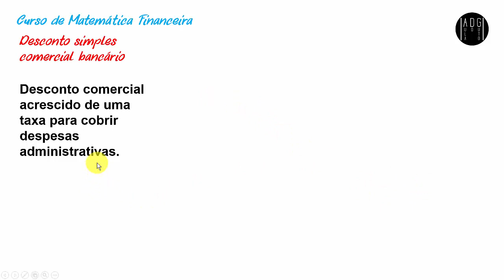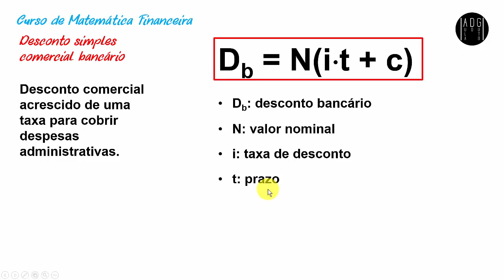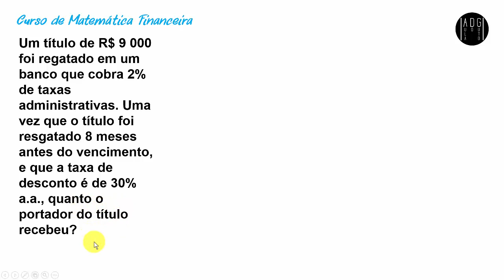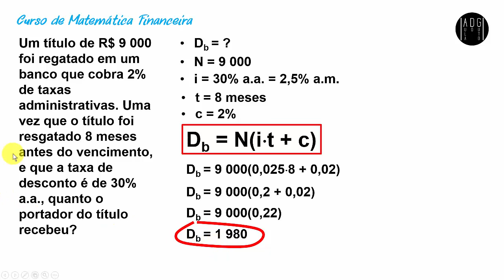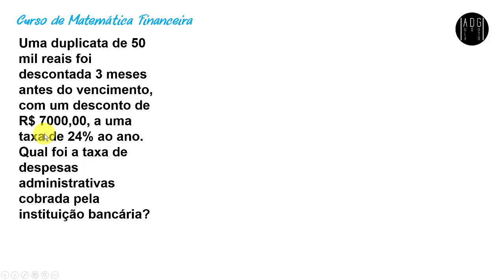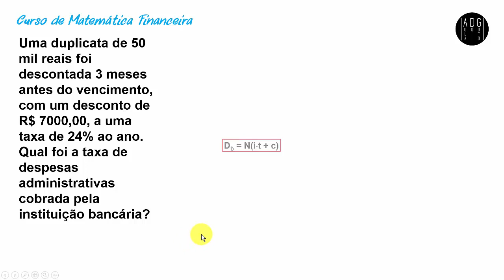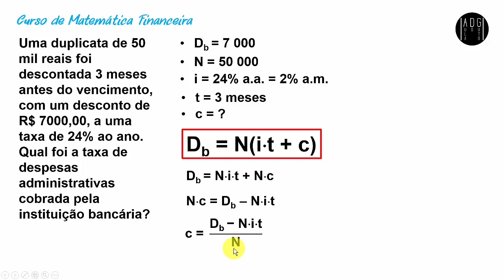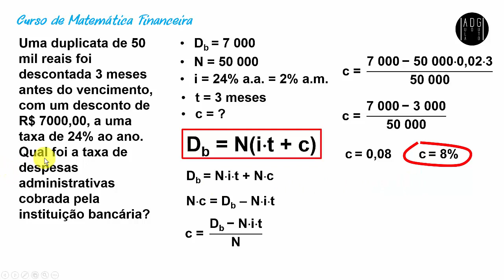Desconto comercial bancário | Curso de Matemática Financeira | Aula 08 | Prof. Guto Azevedo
Oitava aula do curso de Matemática financeira.
Nesta aula abordamos o conceito e realizaremos alguns cálculos envolvendo "Desconto Simples Comercial Bancário".